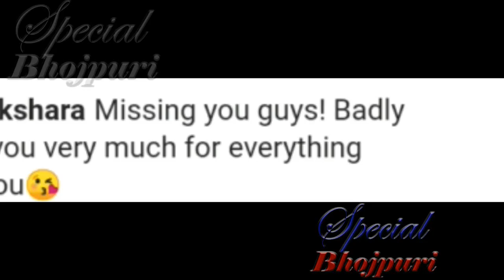अब किसे यादकर रो रही हैं अक्षरासिंह ...